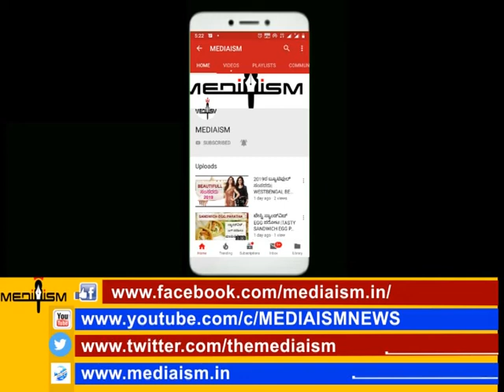ಅಮರ್ ಮೂವಿ ನೋಡಿ ಚಿರಂಜೀವಿ ಶಾಕ್ ನಲ್ಲಿ ಹೇಳಿದ್ದೇನು ಗೊತ್ತಾ..? | CHIRANJEEVI SHOCK BY WATCHING AMAR MOVIE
ಅಭಿಷೇಕ್ ಅಂಬರೀಶ್ ಅಮರ್ ಮೂವಿ ನೋಡಿ ಶಾಕ್ ನಲ್ಲಿ ಚಿರಂಜೀವಿ ಹೇಳಿದ್ದೇನು ಗೊತ್ತಾ..? MEGASTAR CHEERANJIVI FIRST REACTION TO MEDIAISM AFTER WATCHING ABHISHEK AMBAREESH AMAR MOVIE